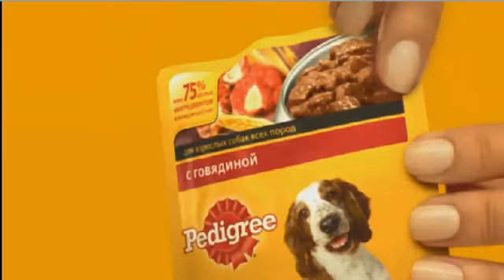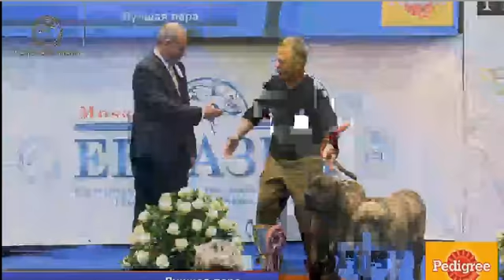ЕВРАЗИЯ 1 22 марта 2014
Лучшая пара